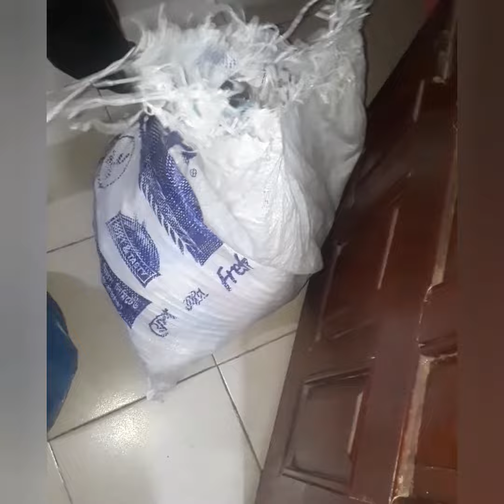আমাদের আজকের বাজারের ভিডিও।Share Subscribe // Bagervlog//Soniavlog543